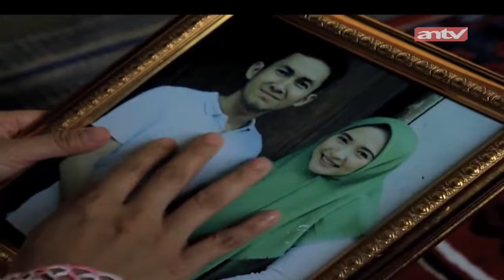Ganjaran Janda Kikir! | Jodoh Wasiat Bapak | ANTV Eps 215 Part 1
Ganjaran Janda Kikir! | Jodoh Wasiat Bapak ANTV Eps 215